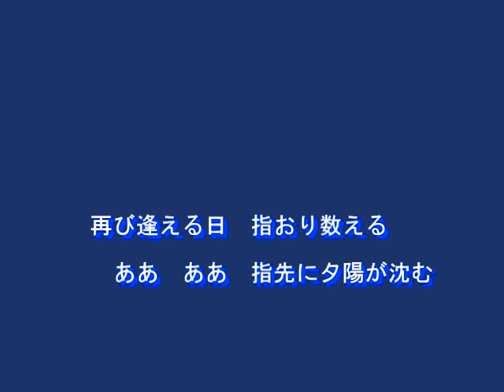再会（松尾和子）～Cover by MURO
１９６０　歌：松尾和子
作詞：佐伯孝夫
作曲：吉田正